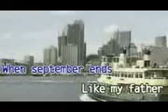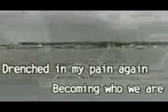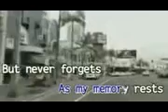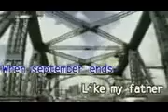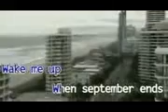Green Day-Wake Me Up When September Ends (Universal Records Philippines)